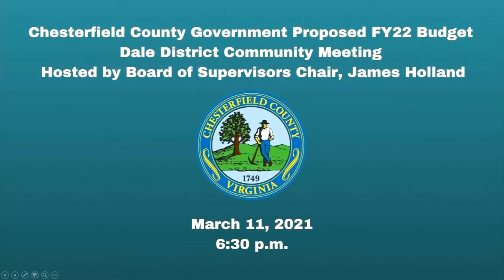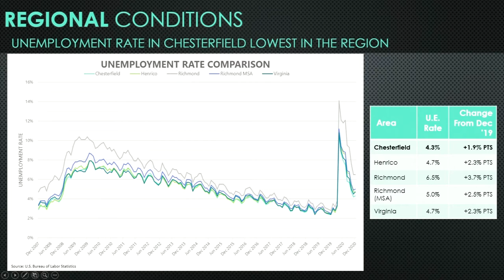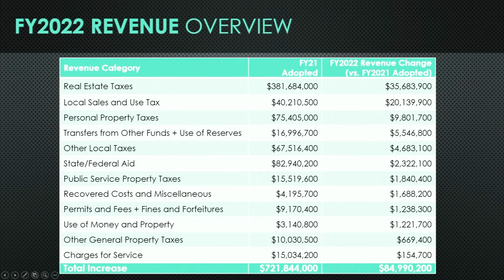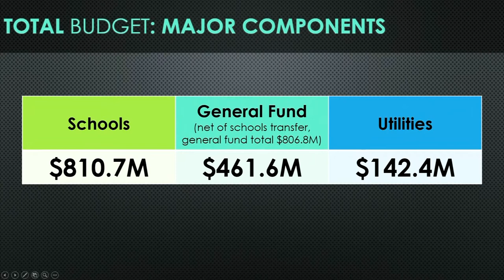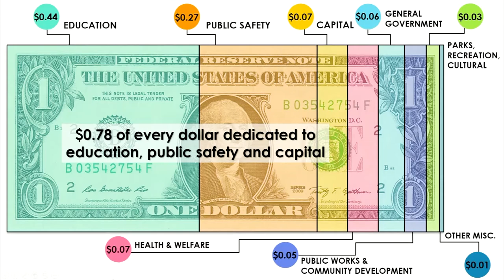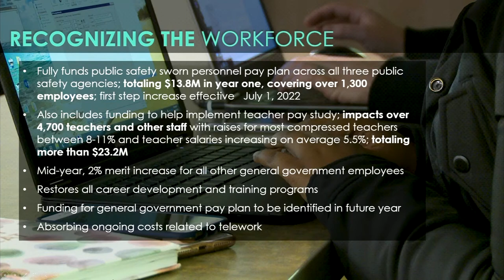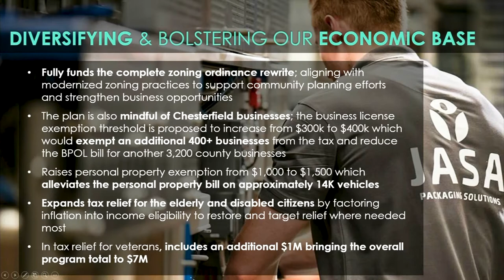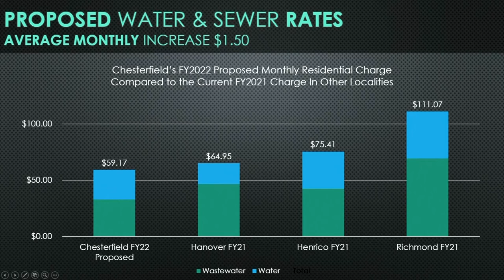Dale District Community Meeting on the FY22 Proposed Budget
Chesterfield County hosted this virtual community meeting to review the FY22 proposed budget with the Board of Supervisors and county budget administrators. Dale District Supervisor Jim Holland was joined by Deputy County Administrator for Finance and Administration Matt Harris and Acting Director of Budget and Management Gerard Durkin for this presentation.